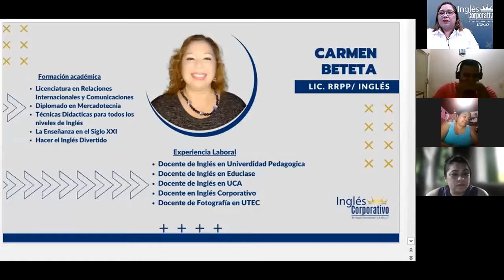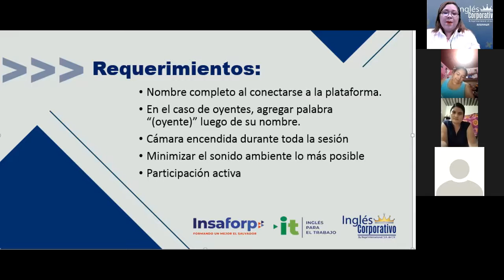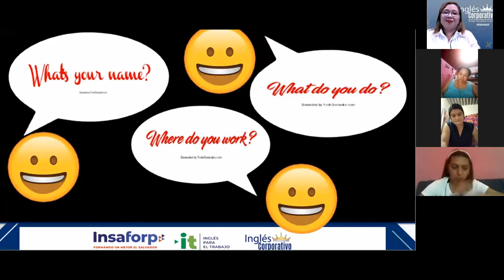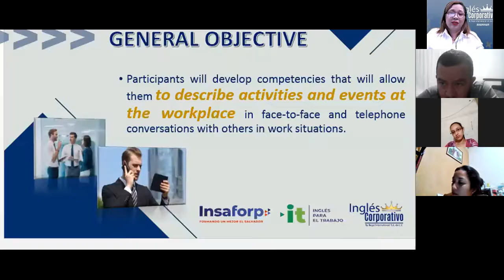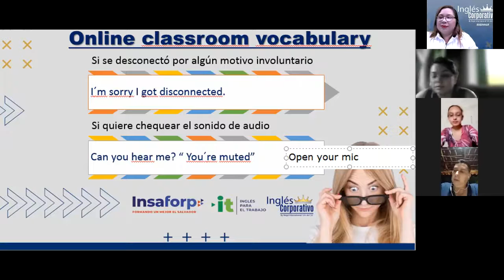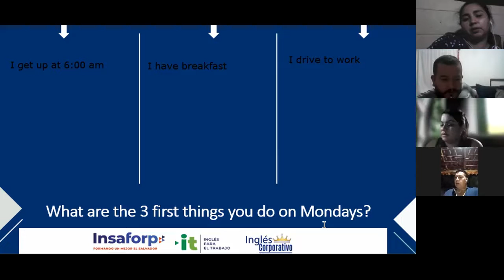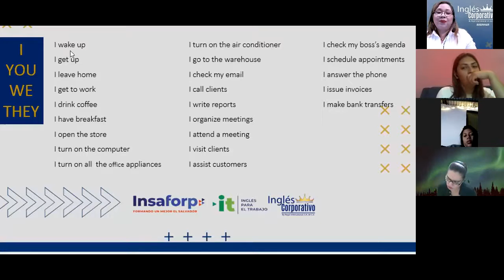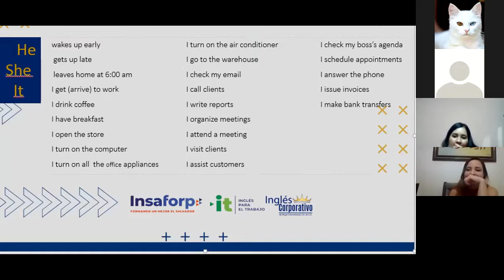Ingles Corporativo-Videoconference #1 Simple Present Statements